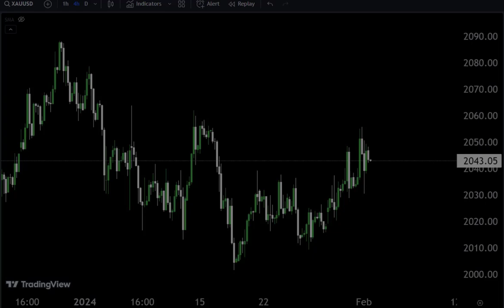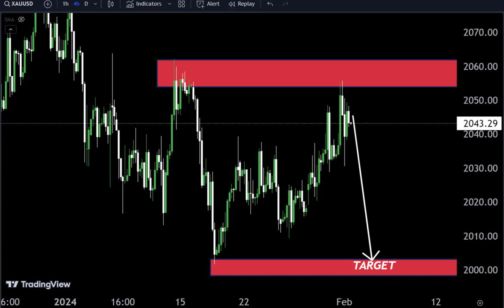GOLD Live Analysis For Today 🙂 Technical Analysis/Day trading